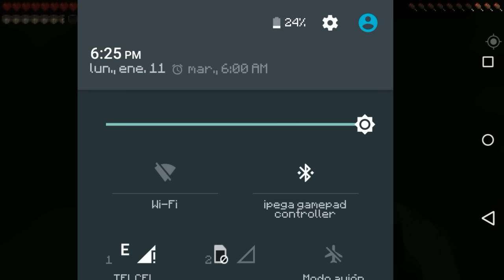Spiderland 2 : el diamante imposible #2 (Minecraft PE serie de mods)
mi instagram

mods

-comes alive
-pocket heroes
-teleport mod
-more animal food
-minimap mod
-desconstruccion
-ligth brige
-xP chest
-more armors
-golem world
-kokoro crystals
-name tag
-quest book
-quarry
-redstone +
-color crystals

¿nesesitas mi skin?

¿quieres enviarme algun mapa o otra cosa? envialo a

¿quieres mas mcpe? te recomiendo los canales de mis amigos

¿quieres saver como dibujar tu skin de minecraft?

te gustaria encontrarme en servers

mis nicks

kurco2099
kurcodroid

servers en los que juego

skywars
sw19.lbsg.net

splef
sp5.lbsg.net

‡‡‡‡‡‡‡‡‡‡‡‡‡‡‡‡TAGS‡‡‡‡‡‡‡‡‡‡‡‡‡‡‡‡‡‡‡

spiderman 2099
minecraft pe
mcpe español
mcpe mod
minecraft pe mod
spiderman sayajin
minecraft pe 0.11.1
apk descargar
Kurt
kurco
Drain you
minecraft pe texture pack
mcpe texture pack
mcpe server
minecraft pe server
nutella :3
como grabar la pantalla de tu android
sin root
puto si les esto
comenta patata si leiste esto